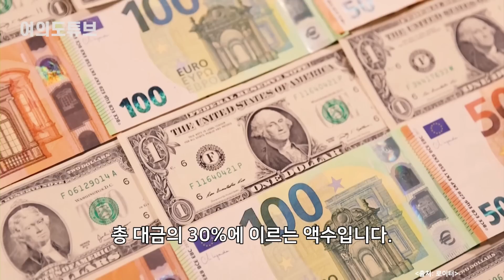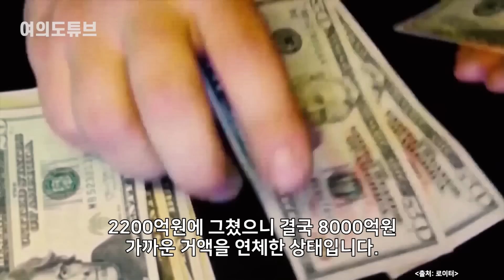[여의도튜브] “인니 미적미적 뭐하니” 폴란드 화끈한 참교육 /머니투데이방송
올해 ‘K-방산의 큰손’으로 떠오른 폴란드가 최근 거액의 선금을 송금했다는 사실이 알려지면서 비교가 되는 나라가 있는데요. 바로 인도네시아입니다. 한국형 초음속 전투기 KF-21(보라매) 공동개발 사업에 참여한 인도네시아는 분담금 납입을 미뤄 지탄을 받아왔었는데요.

아나운서: 우한나
영상콘텐츠: 강주희
기사콘텐츠: 최승진
기획: 강인형
총괄: 정미경
제작: MTN 머니투데이방송